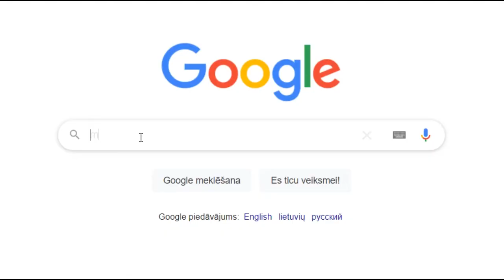Painting The Avengers (MARVEL) timelapse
'The Avengers (MARVEL)

As always thanks for watchin' sweet things! x x